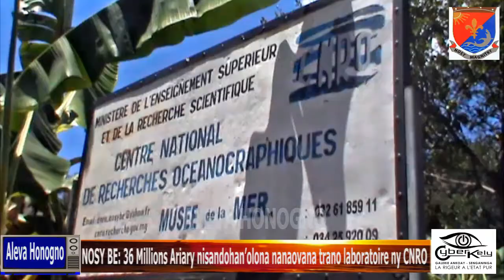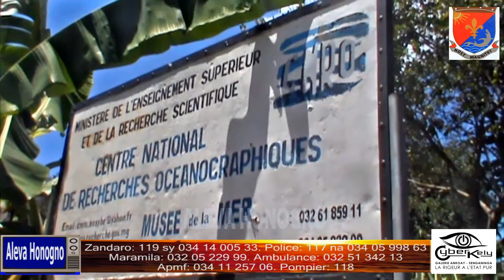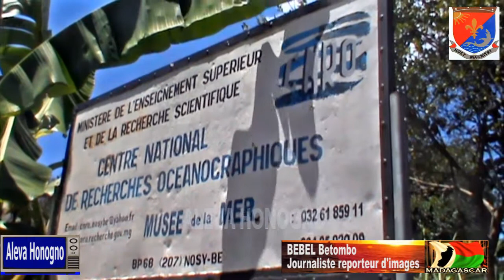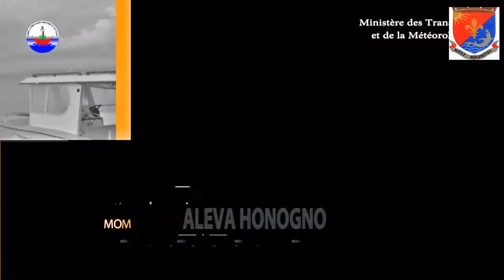Aleva Honogno, Nosy Be le 20 Mars 2022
36 Millions Ariary nisandohan’olona teo amin’ny Ministère de l’Enseignement Supérieur et de la Recherche Scientifique nanaovana fanatsara laboratoire teto amin’ny CNRO ka dobon-trosa ny orin’asa tena nanao asa.

Raha nasiam-panatsarana ny laboratoire eo anivon’ny Centre National des Recherches Océanographiques (CNRO) eto Nosy Be tetik’asa avy tamin’ny Ministera mpiahy dia Ministere de l’Enseignement Supérieur et de la Recherche Scientifique ny taona 2017.

Raha ny teto Nosy Be dia nanomboko ny asa tamin’ny volana Septembre ka vita ny volana Novambre 2017 izay mitentina 51 Millions nifanarana anaovana ny asa ka nahazo avence ny orin’asa nanao ilay asa teto Nosy Be dia 15 Millions Ariary ka 36 Millions Ariary no vola mbola tsy nazo.

Alohany PRMP andeha aty Nosy Be hijery fahavitany asa mba afahana anefa ilay vola sisa tavela dia tatrany lozo na hoe accident ka maty ny volana Novembre 2017 io PRMP eo anivon’ny Ministère de l’Enseignement Supérieur et de la Recherche Scientifique ity.

Nihezaka mifandray sy miakatra tany amin’ny Ministère ary miresaka tamin’ireo tompon’andraikitra eo anivon’ny Ministère fa tsy mahazo valin-teny mahafapo fa ramatahora sy tsindry ary fandrahonana no hita sy azo hoy TSAKONY Jean, Tale ny orin'asa nanao ilay trano teto Nosy Be.

Taty afara dia nahazo vaovao ny tompon’andraikitra nanao ilay asa fa orin’asa henintsoa nisandoko nanao ilay asa taty Nosy Be ary nangala ilay vola lambin’ny nefa izy tsy nanao ilay asa akory ka tamin’ny volana Décembre 2017 nivohany vola io tao amin’ny Ministera mpiahy dia Ministère de l’Enseignement Supérieur et de la Recherche Scientifique.

36 Millions Ariary vola tavela ka dobon-trosa ny orin’asa ka namoaka amposo ny orin’asa nandoavana ireo entana nividina sy nanafarana entana nanaovana asa ary karaman’ireo mpiasa, efa 04 taona izao nivitahany asa, mahatsapa izy fa efa tokony hiasana ity trano ity ka tsy anao sakana amin’ny tombon-tsoa ny Nosy Be izy ka natolony tamin’ireo mpiasa ny laboratoire eo anivon’ny Centre National des Recherches Océanographiques (CNRO) eto Nosy Be ny fanalahidy na hoe la clé mba tsy ho vato mikana.

Nisy tale-jeneraly araiky avy ao amin’ny Ministère de l’Enseignement Supérieur et de la Recherche Scientifique nidina taty Nosy Be nilaza fa tsy orin’asa eto Nosy Be no nanao sy nahavita ny asa fanatsarana laboratoire teto amin’ny CNRO fa Orin’asa Henintsoa avy ao Antananarivo ary mbola nanao ramatahora sy tsindry ary nandrahona koa tale-jeneraly ity nilaza fa hampigadra ilay tale ny orin’asa izay nanao asa teto Nosy Be ka manahy mafy fa mety mpiray tsikombakomba ity tale-jeneraly ity, nefa hay sy hitan’ireo mpiasa eto amin’ny CNRO fa ity mpandraraharaha ity no nanao sy namita ilay asa.